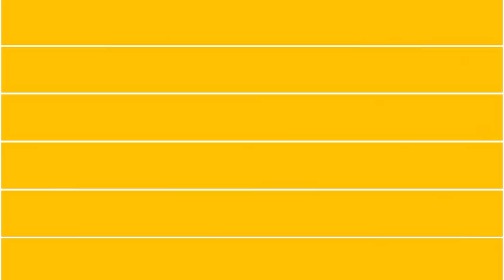I TRIED REDSTONE ON JAVA!? (This does not go well!)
What can i say? JAVA IS WEIRD!! I really didn't think it would feel this different but i was very wrong.
Hope the "umms" of building were still fun to watch, and not too painful.

Commons Attribution License 3.0.